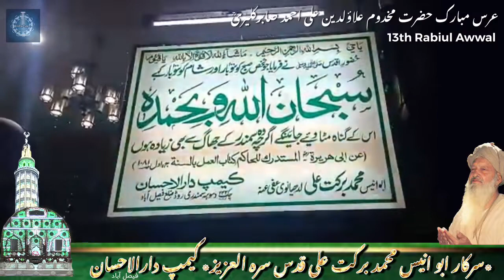URS Mubarak Hazrat Makhdoom Allaudin Ali Ahmed Sabir Kalyari RA, Darbar Shareef Sarkar Abu Anees QSA